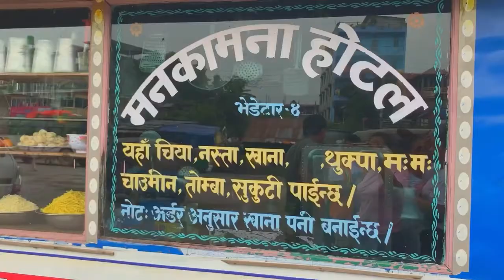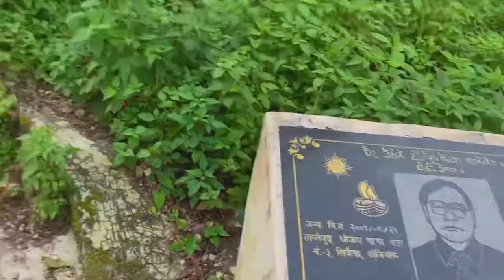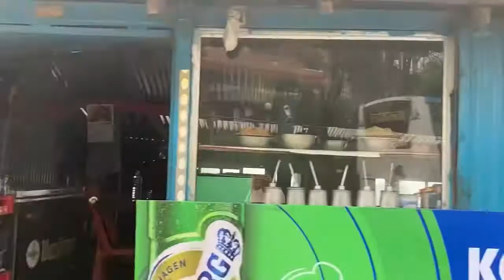My favorite place Bhedetar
Bhedetar is a village development committee in Dhankuta District in the Koshi Zone of eastern Nepal. It is 1,420 meters high from the sea level. It is actually the border line of Sunsari and Dhankuta district.
Thank you so much watching my YouTube channel.